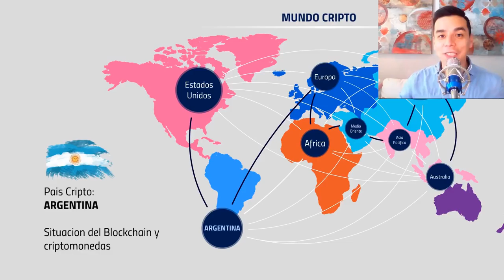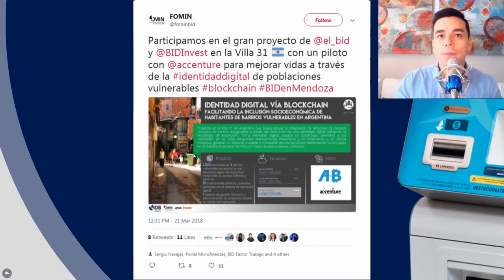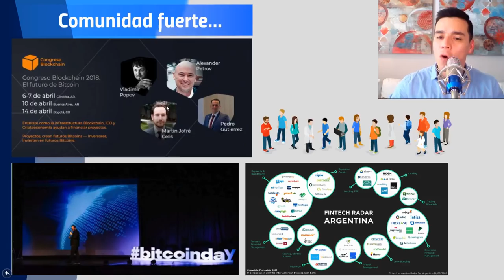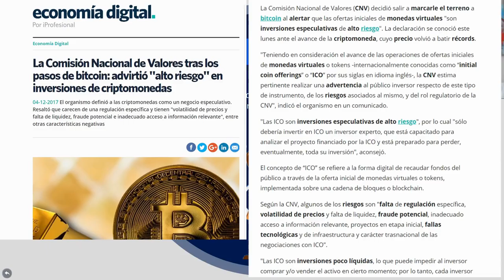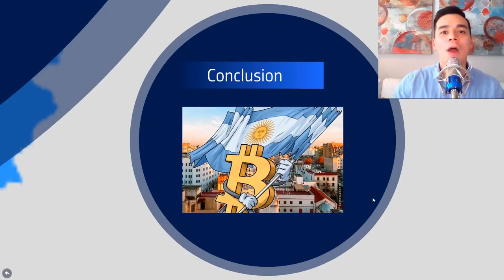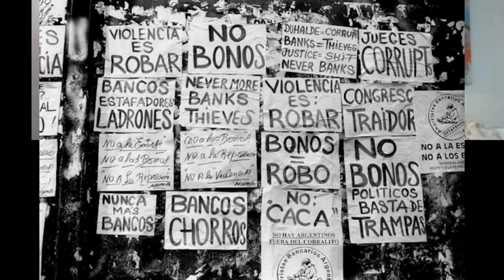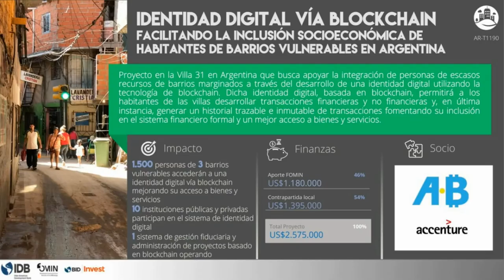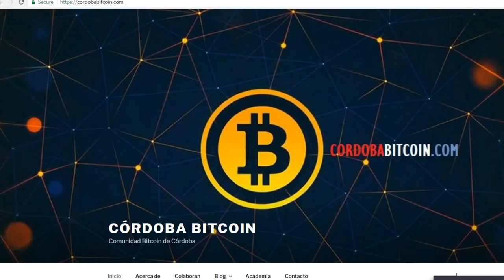PAIS CRIPTO: Argentina-Iniciativas Exitosas-Blockchain-Cripto-Entrevista: Cordoba Bitcoin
En esta edicion de PAIS CRIPTO analizamos la situacion actual del blockchain y mercado de las criptomonedas en Argentina. Ademas, entrevistamos a lideres del grupo de Bitcoin Cordoba y la Fundacion ABA para profundizar sobre la interesante alianza entre la comunidad, la academia, el gobierno y las empresas entorno a esta revolucion tecnologica.

Para adquirir tu Ledger Nano S: